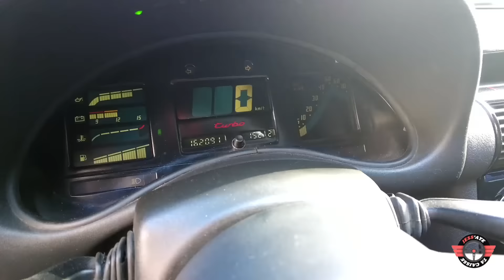OPEL CORSA B GSi C20LET : UNE MACHINE DE GUERRE ! 🚀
❎SI TU VEUX UN STICKER EXCEPTIONNEL JESS'AYE TA CAISSE, SHOP LE ICI  ❎

Alexandre possède sa Corsa B GSi depuis une dizaine d'années...Il en est à son troisième moteur...car il n'y a jamais assez de chevaux 🤣 Plus sérieusement, il a quasiment tout fait seul et avec des potes : quand la passion et le bonheur ne font qu'un !

👍🏻METS UN POUCE BLEU SI TU KIFFES !
🎥 JESS'AYE TA CAISSE, TOUS LES JEUDIS.

VIENS SUIVRE LES COULISSES DE JESS'AYE TA CAISSE !

⚠️20 ans d'essais télévisés, de Turbo à Automoto en passant par Direct Auto, des millions de km parcourus au volant d'engins extrêmes...🏁

🚗Si tu possèdes une caisse hors normes, unique, que tu bichonnes, qui envoie
et tu veux en faire une Héroïne ?